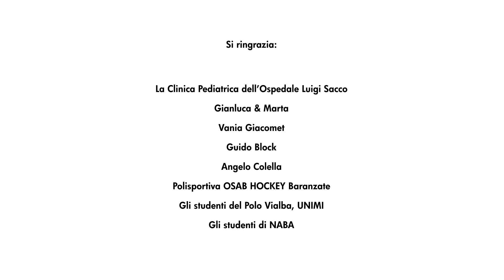Giù la maschera, un ragazzo con l'HIV è come gli altri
L'infezione da HIV non si trasmette con le normali attività della vita quotidiana. Non discriminiamo le persone HIV positive.

In collaborazione con:
Ospedale Luigi Sacco di Milano
Sistema Sanitario Regione Lombardia
Nuova Accademi di Belle Arti Naba Milano

Grazie a:
i comici Gianluca de Angelis e Marta Zoboli
la clinica pediatrica dell'ospedale Luigi Sacco
Vania Giacomet
Guido Block
Angelo Colella
Polisportiva OSAB HOCKEY Baranzate
gli studenti del Polo Vialba, UNIMI
gli studenti del NABA

un ringraziamento speciale a chi si occupa ogni giorno di bambini e adolescenti con infezioni da HIV